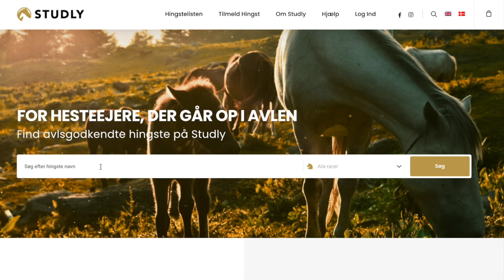Desert fra Litlalandi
Studly byder Desert frá Litlalandi velkommen til vores hingsteliste. Hent bedækningsbetingelser, se karakterer, afstamning og meget mere på Deserts profil